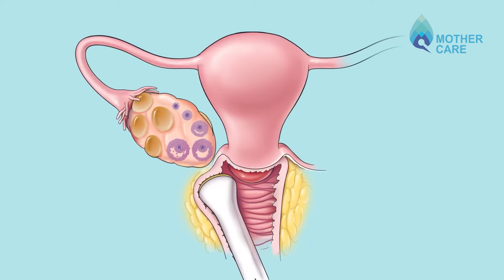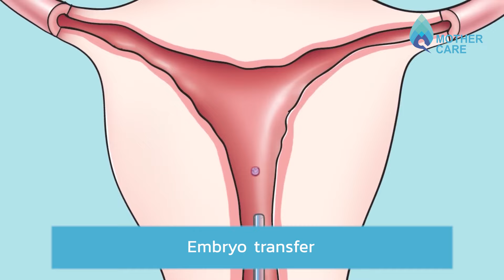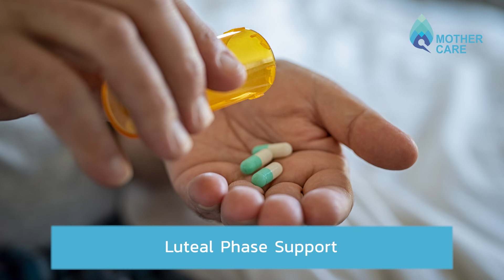IVF प्रक्रियेतील महत्त्वाचे टप्पे | Important Stages of IVF process in Marathi | Dr. Supriya Puranik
नमस्कार! मी Dr. Supriya Puranik, टेस्ट ट्यूब बेबी कन्सल्टंट, सीनियर ऑब्स्टेट्रिशन आणि गायनेकोलॉजिस्ट, अंकुरा हॉस्पिटल, पुणे.
आजच्या या व्हिडिओमध्ये आपण IVF process मधील चार महत्त्वाच्या Stages पाहणार आहोत.

IVF प्रक्रियेतील महत्त्वाचे टप्पे / Important Stages of IVF process पुढीलप्रमाणे:

१. ओव्हेरियन स्टिमुलेशन (Ovarian Stimulation)
या टप्प्यात पिरियडच्या दुसऱ्या दिवशी सोनोग्राफी करून योग्य हार्मोन्सचा डोस ठरवला जातो. हा डोस नियमितपणे घेतल्याने साधारण दहा ते बारा दिवसांनंतर फॉलिकल्स तयार होतात आणि एग मॅच्युअर करण्यासाठी इंजेक्शन दिलं जातं.

२. ओव्हम पिकअप (Ovum Pickup)
एग मॅच्युरेशन इंजेक्शन दिल्यानंतर 34 ते 36 तासांमध्ये आपल्याला हॉस्पिटलमध्ये उपाशी येण्यास सांगितलं जातं. भूल दिल्यानंतर सोनोग्राफीच्या माध्यमातून एग्स बाहेर काढली जातात. ही प्रक्रिया पेनलेस असून कोणताही चिरफाड नसतो.

३. एम्ब्रियो कल्चर (Embryo Culture)
या टप्प्यात एग्समध्ये स्पर्म इंजेक्ट केले जातात किंवा एकत्र ठेवले जातात. लॅबमध्ये तिसऱ्या किंवा पाचव्या दिवशी पर्यंत एम्ब्रियोस वाढवले जातात. फ्रोझन एम्ब्रियो ट्रान्सफर असल्यास एम्ब्रियोज फ्रीज केले जातात.

४. एम्ब्रियो ट्रान्सफर (Embryo Transfer)
तिसऱ्या किंवा पाचव्या दिवशीचा गर्भ गर्भाशयात रोपण केला जातो. ही प्रक्रिया पेनलेस असून अनेस्थेशियाची गरज नसते. हॉस्पिटलमध्ये फक्त तीन ते चार तास राहावं लागतं. एम्ब्रियो ट्रान्सफर झाल्यानंतर 14 दिवस औषधं दिली जातात आणि नंतर बीटा एचसीजी टेस्ट करून प्रेग्नेंसी आहे का नाही ते पाहिलं जातं.

The flow of video is as follows:
0:00 - परिचय
0:14 - ओव्हेरियन स्टिमुलेशन
0:44 - ओव्हम पिकअप
1:13 - एम्ब्रियो कल्चर
1:47 - एम्ब्रियो ट्रान्सफर
2:08 Luteal Phase Support

आयव्हीएफच्या या चार महत्त्वाच्या टप्प्यांची आपण माहिती बघितली.

तुमच्या एकही शंका असल्यास आम्हाला comment box मध्ये कळवा.

Dr Supriya Puranik is a renowned Infertility Specialist, High-risk Obstetrician and Gynecologists' specially trained in laparo-hysteroscopy surgery.  A passionate, hardworking, ambitious and devoted specialist will be now available in Pune to provide the best infertility treatments.

She has delivered the first test-tube baby in the Satara district. She has helped many postmenopausal women in conceiving their first child, who were trying to conceive for a very long time. Dr. Puranik has helped countless infertile couples achieve their dream of becoming parents.

She has been working extensively in the field of  operative hystero-laparoscopy and achieved high skills and success in performing laparoscopic hysterectomies. She has performed various surgeries in the peripheral surgical centres at 35+ places in the vicinity of Karad and Satara.

Address -
Ankura Hospital for Women & Children
S.No.163/1+2A+2B/1, CTS No.2488, Nagras Rd, opposite SBI PBB, Harmony Society, Ward No. 8, Wireless Colony, Aundh, Pune, Maharashtra 411007

हम आपके सरे सवालों के जवाब देने की कोशिश करेंगे |
हम इस, डॉ सुप्रिया पुराणिक, चैनल के जरिये बहुत सारी female health, IVF, Infertility related जानकारी आपके लिए ला रहे है | तो अपडेटेड रहने के लिए हमारे चैनल को सब्सक्राइब करे, like कीजिये और शेयर कीजिये. धन्यवाद!